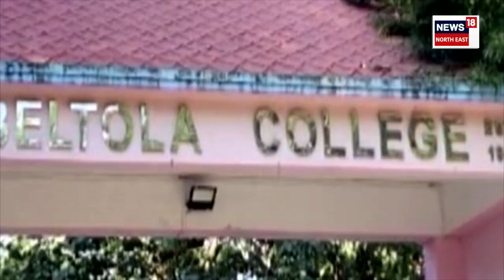Beltola Photo Viral Incident : কোনে বিকৃত কৰি ভাইৰেল কৰিছিল ছাত্ৰীৰ ফটো ? N18V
Beltola Photo Viral Incident |  বেলতলা কলেজ কাণ্ডৰ বেংগালুৰু কানেকচন। ছাত্ৰীৰ ফটো বিকৃত ৰূপত ভাইৰেল কৰাৰ আঁৰত মহাবিদ্যালয়খনৰ প্ৰাক্তন ছাত্ৰ জড়িতৰ সন্দেহ।
n18oc_crime